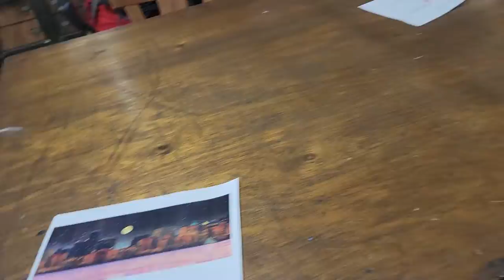stage backdrop painting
How will the world change in the future?
[21stage art ]Maker's studio
Stage set/performance set/shooting set/props/interior/machine/furniture/DIY/woodworking/iron work/paint/sculpting/props/automobile/robot/artificial intelligence/motor/3D printer/CNC/laser/sculpture/art/automatic /Artificial Intelligence/Coding/Maker Education/Digital

Maker content broadcasting